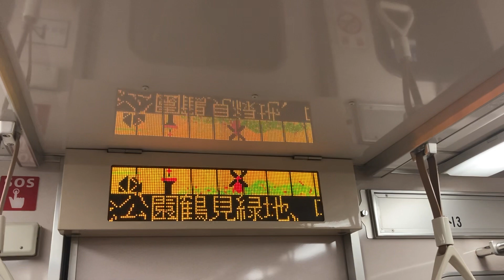Osaka Metro 70系 未更新時代の車内案内表示器